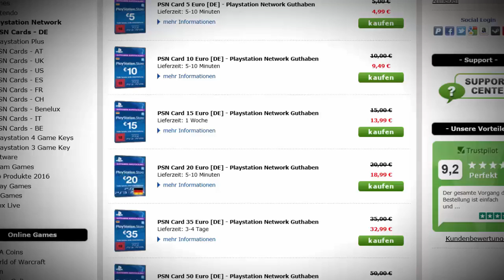FIFA 17: DIESER TRADING TIPP FUNKTIONIERT NUR NOCH BIS MORGEN !! (TRADING TIPPS DEUTSCH)